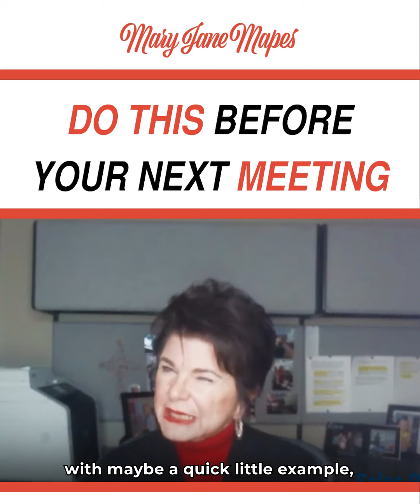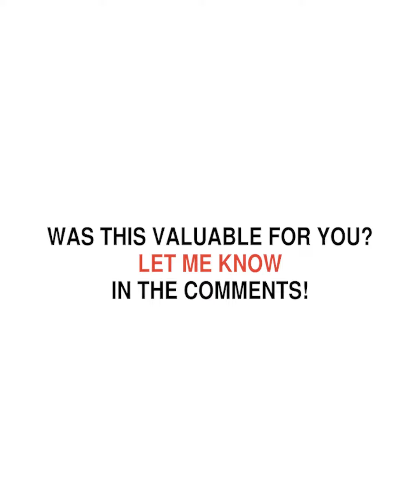DO THIS Before Your NEXT MEETING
Have you ever been fully prepared with what you wanted to say - either in a meeting or before a group - but were then asked a question that totally sent you into a mental tailspin?  This never has to happen again.  Watch this to discover exactly what it is that competent leaders do to minimize the risk of unexpected questions or eliminate it all together. Responding to questions can be the MOST enjoyable part of your meeting - if you have prepared properly. Watch this video to find out how.